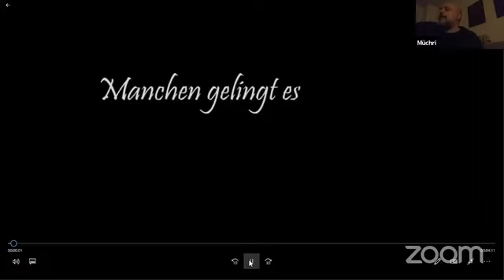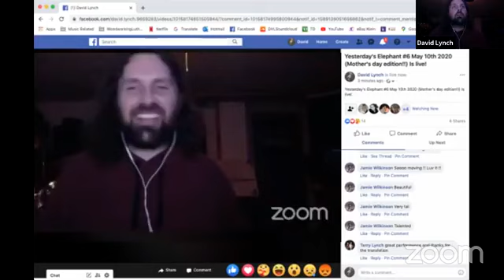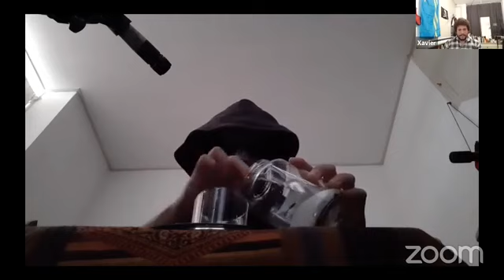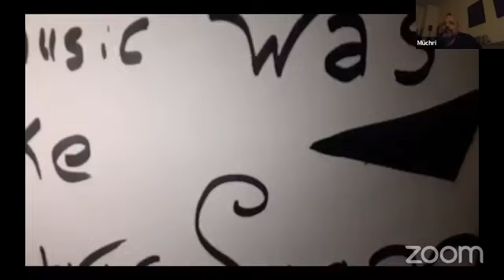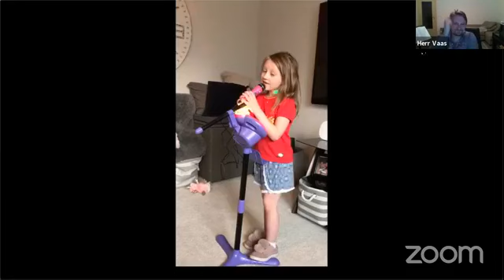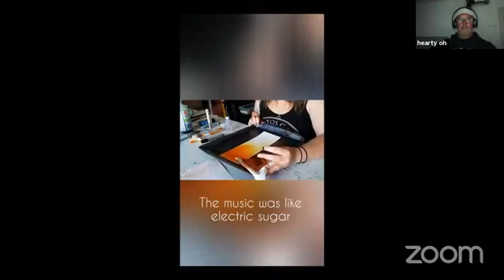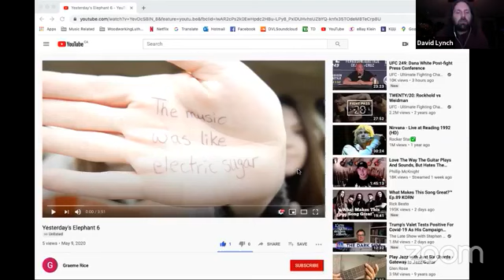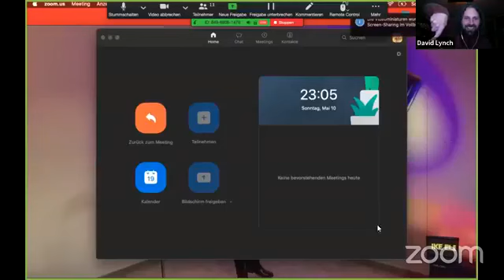Yesterday's Elephant #6 May 10th 2020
Time stamps:
8:59 Eugene Saunders
24:15 David Lynch
37:19 Francis
45:05 Andrea Traber
55:09 Xavier Geerman
1:04:30 Terry Lynch, Rachael Lynch, James Lynch
1:09:04 Mia
1:13:11 James Lynch
1:18:46 Jen Allore
1:29:31 Kaboros (Kati Pongratz)
1:36:45 Hans Hartman and Iris
1:43:50 Simon and Rudolf
1:50:49 Graeme Rice and Jolene Marie
1:58:03 Muchri
2:07:30 Dominik